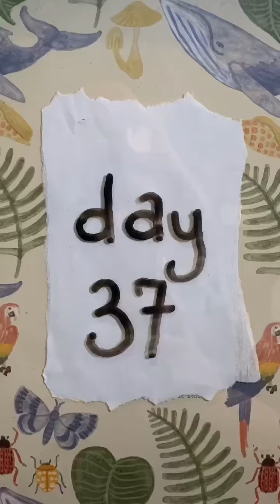Daily Chat - Day 37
Sheep, Mummy’s and lots of words.